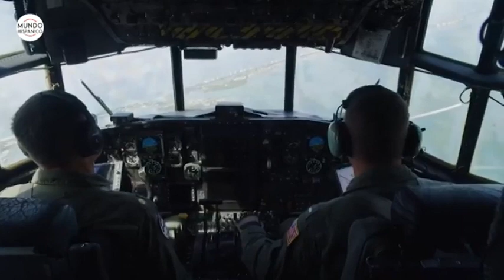Varias personas desaparecidas luego de que barco se volcara frente a la costa de Luisiana | Noticias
Seis personas fueron rescatadas y otras 12 están desaparecidas luego de que un barco comercial zozobrara varias millas al sur de Port Fourchon, Luisiana, dijeron las autoridades marítimas el martes, de acuerdo con CNN. El presidente de la parroquia de Lafourche, Archie Chaisson, resaltó que a bordo de la embarcación iban 18 personas.

“Los vigilantes de la Guardia Costera recibieron una posición de emergencia que indica una notificación de radio utilizado en situaciones de emergencia para facilitar la localización de un barco alrededor de las 8 de la noche”, según un comunicado de prensa emitido por la Guardia Costera. La embarcación se trataba de un buque de elevación comercial de 129 pies que se encontraba en dificultades.